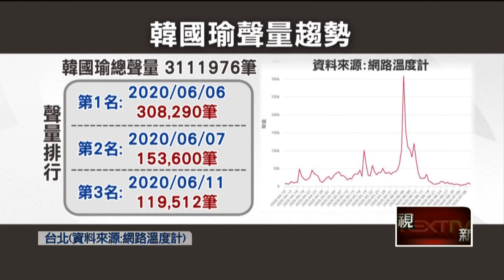韓聲量6/6後「自由落體」 李眉蓁聲量升遭酸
韓國瑜卸任高雄市長後熱度退燒，根據網路溫度計網站統計，雖然韓國瑜網路聲量仍舊高居榜首，但進一步分析卻能發現，他的網路聲量在6月6日當天達到這3個月來的最高點，之後便一路下滑，直到在臉書上回應李眉蓁參選高市長補選的相關議題，才略有提升。草協聯盟發起人李正皓也在臉書狠酸，說自己的網路聲量只差李眉蓁一名，差點就能參選高雄市長。